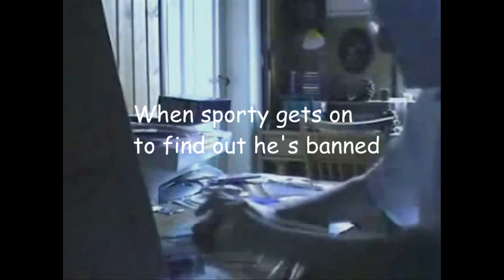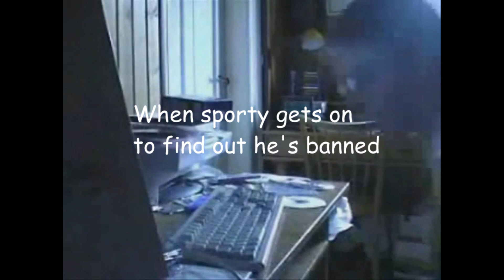Klig's Hot Takes #2